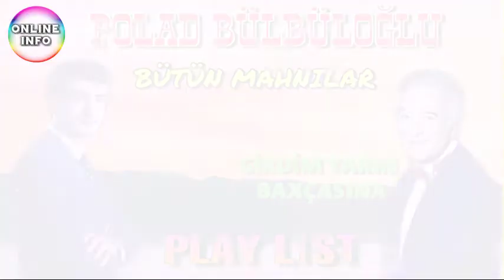Polad Bülbüloğlu - Albom / (Retro Azerbaijan) (Retro mahnilar)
Azərbaycan Respublikasının "Xalq Artisti", tanınmış musiqiçi Polad Bülbüloğlunun azərbaycan dilli mahnılarından ibarət albom, play list hazırlayaraq sizlərin istifadəsinə təqdim edirik.
Xoş dinləmələr.